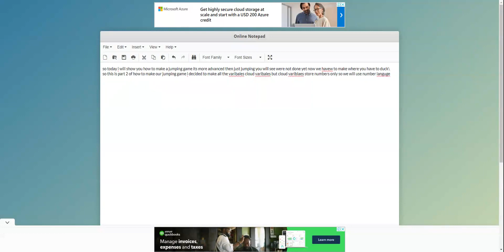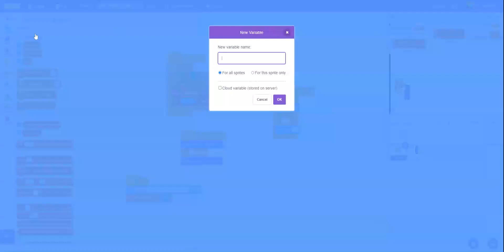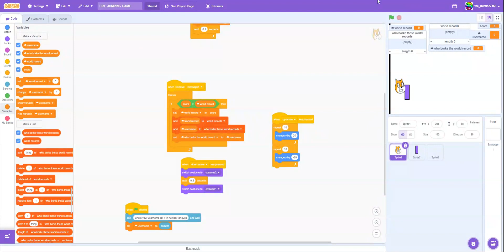HOW TO MAKE JUMPING GAME PART 2